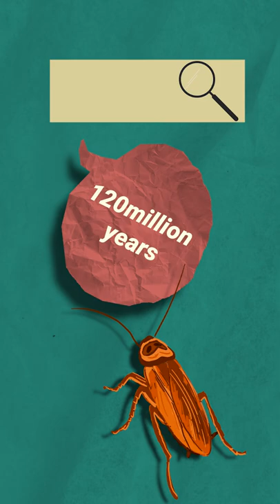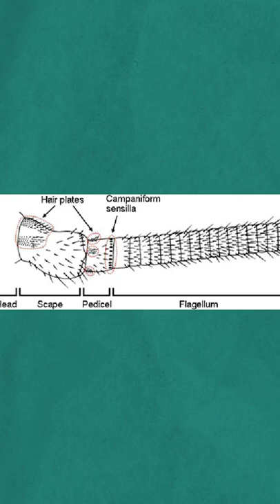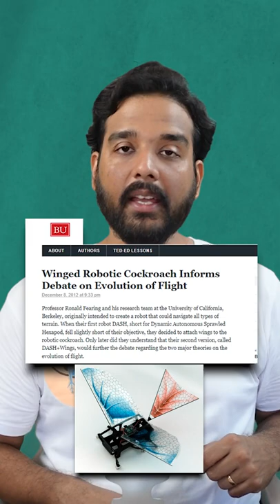HOW COCKROACH SURVIVED SO LONG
Cockroach is the longest surviving being on earth. What is the secret of their survival...find out in this video.